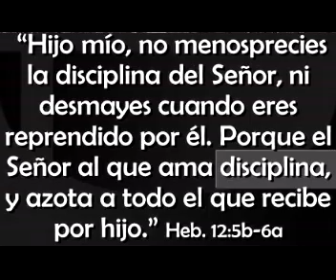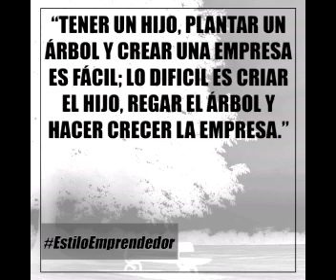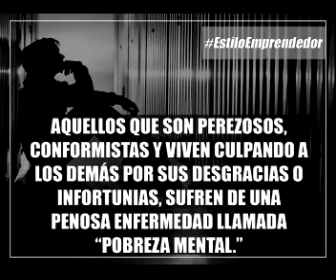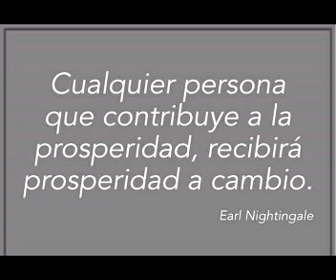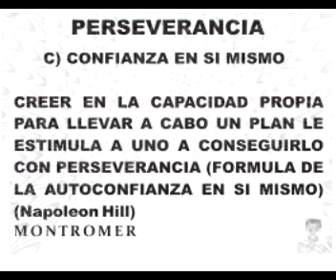Reto a tu comprensión! Puedes escuchar y leer al mismo tiempo?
Fragmento de
"El milagro más grande del mundo" (OGMANDINO)
"Sonata k545", "Rondo a la Turca".    (MOZART)
TECLADO: Montromer versión 2